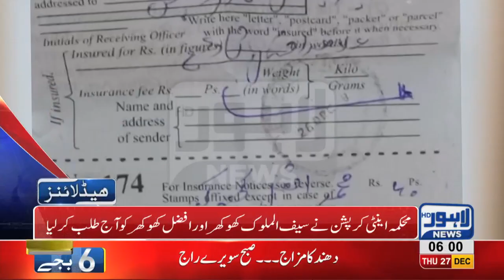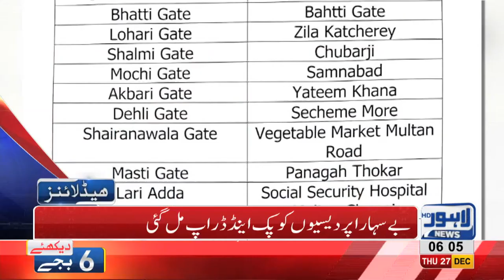06 AM Headlines Lahore News HD – 27th December 2018